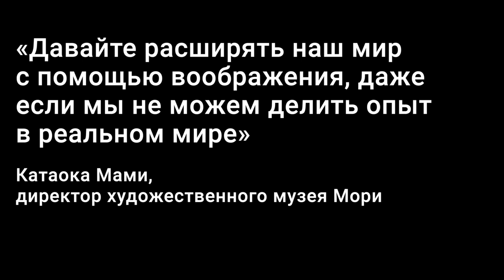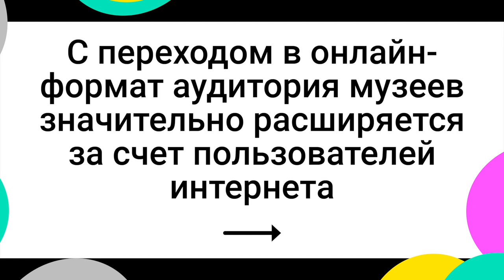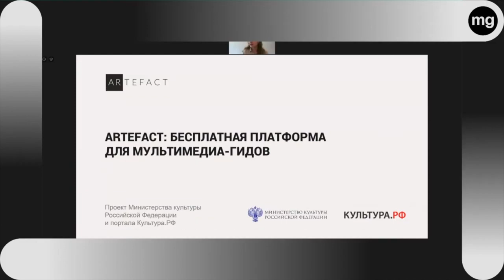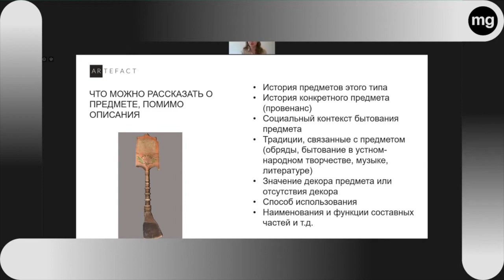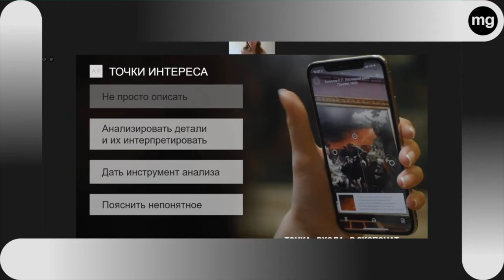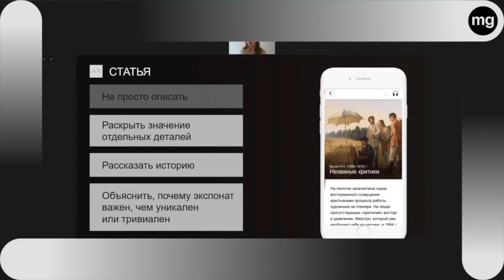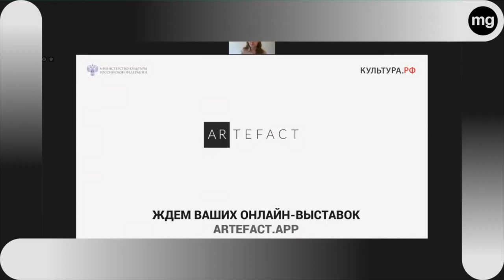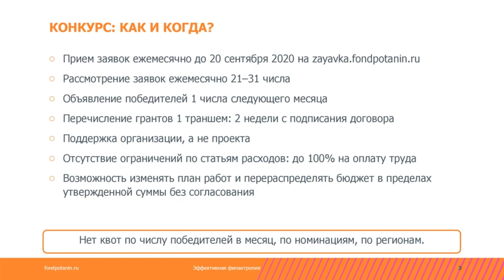How to create a digital museum product that will respond to a visitor s request of the future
Global events in 2020 have pushed global institutions to digitize and rethink their positioning in the network. Most international experts predict that this experience will forever change the visitor’s request and Museum strategies of the future.

According to a study by the Network of European Museum Organizations (NEMO) during the pandemic, more than 60% of museums have already increased their online presence, while only 13.4% have increased their budget for online activities.
The focus is on new competencies of Museum teams, the main principles of transferring activity to the network and its analysis. In terms of high competition with online entertainment and educational content, museums are experimenting with formats and technologies. The applied session is dedicated to discussing the main problems and key strategies of museums in the network.